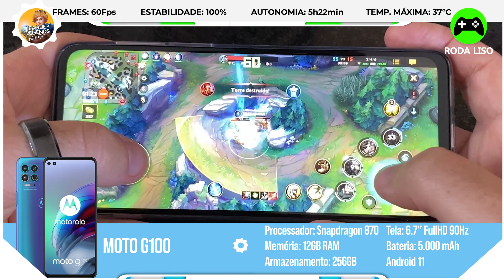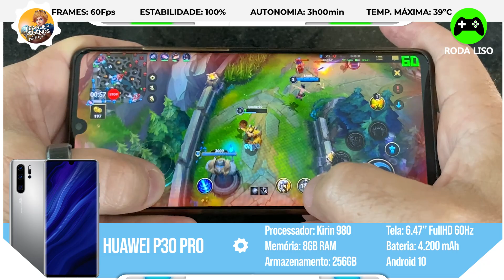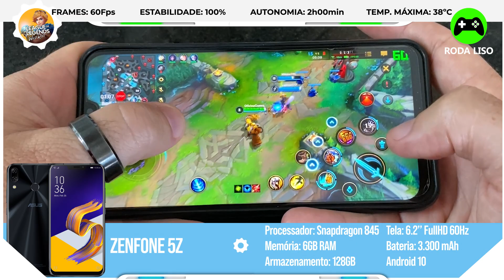League of Legends: Wild Rift roda bem nos celulares? - RODA LISO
Analisamos o League of Legends Wild Rift em 10 diferentes smartphones para saber se é possível rodar o jogo em todo tipo de celular. Confira a performance, autonomia e temperatura dos smartphones.

🛑Como são feitos os testes do RODA LISO? Como colocar o FPS na tela!
Os dados de estatísticas são capturados usando o app GameBench Pro, atualmente a melhor ferramenta do mercado para captura deste tipo de dados. Veja mais sobre o GameBench Pro, clique aqui e navegue pelo site deles.